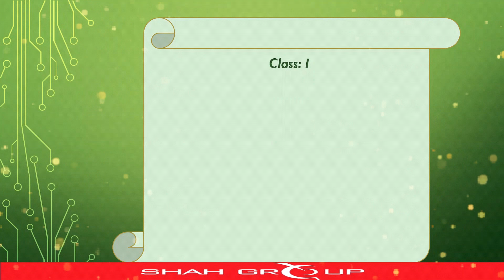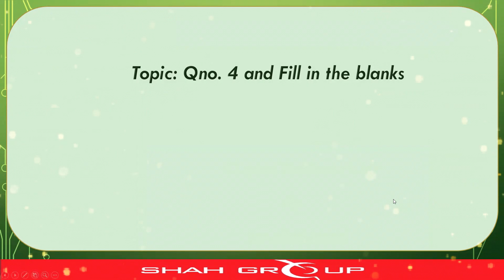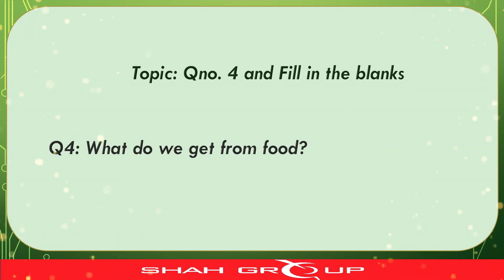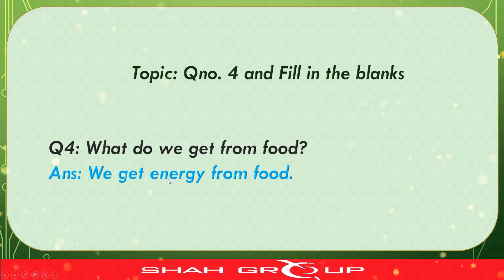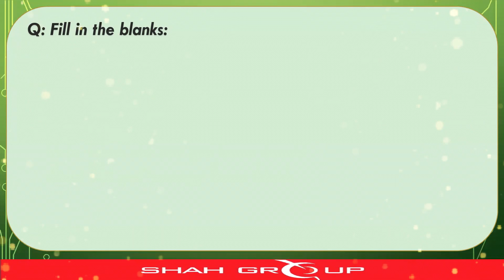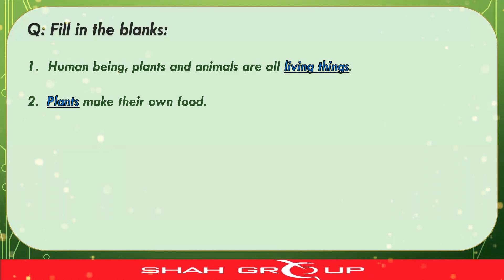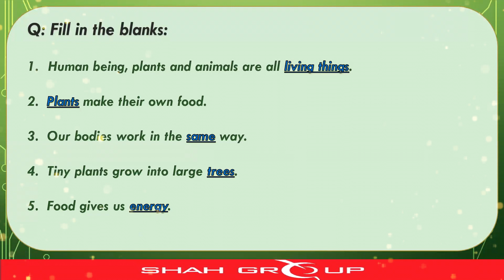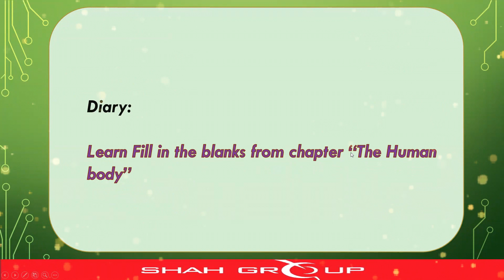science Class 1 Q4 and Fill in the blanks (The Human body).